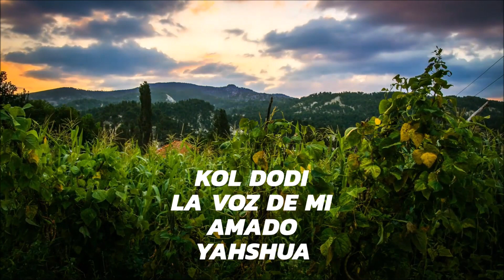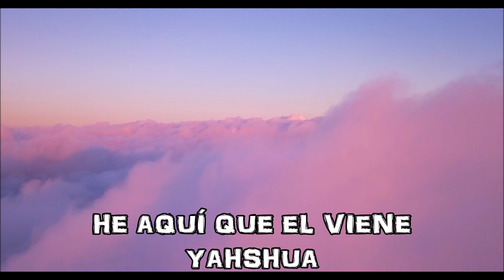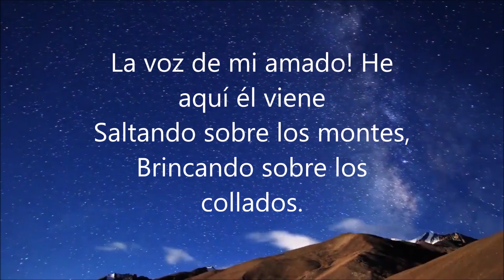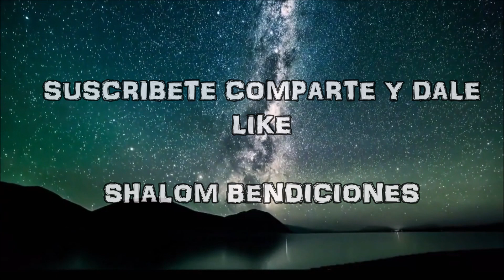(Kol dodi) קול דודי la voz de mi amado